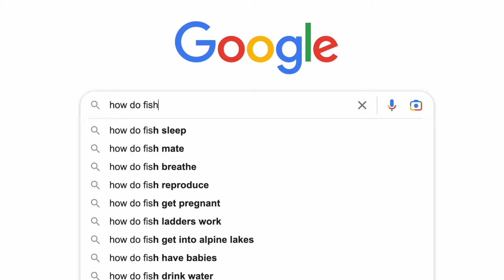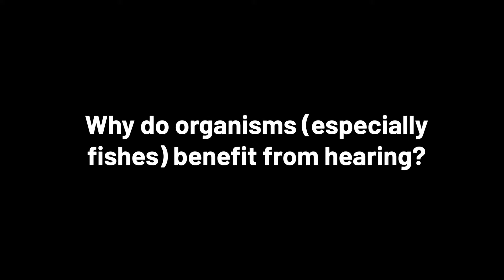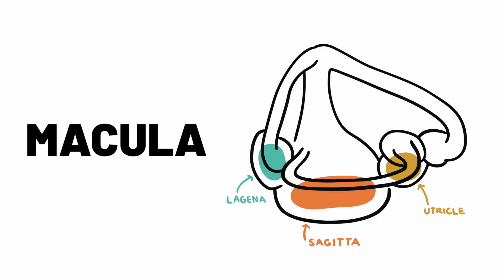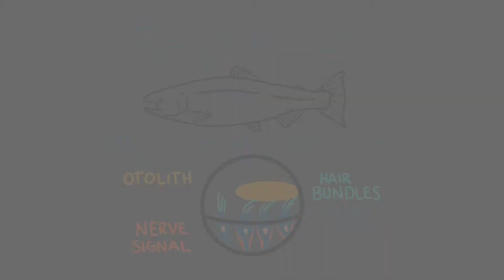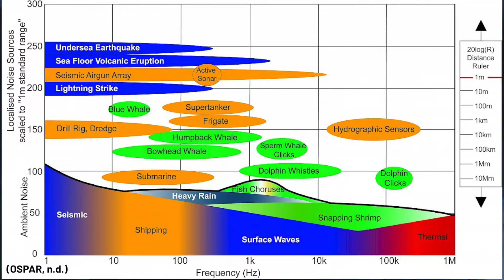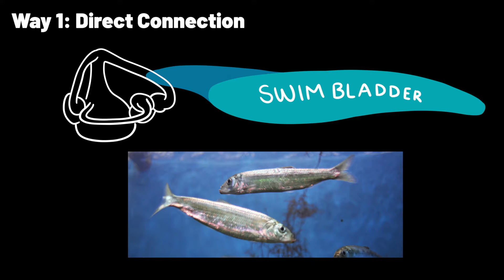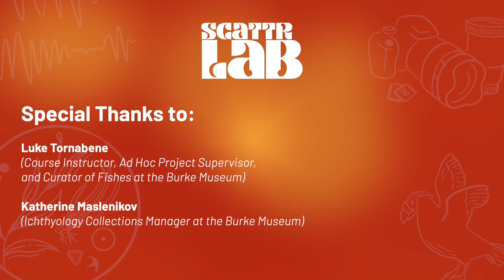How Do Fish Hear?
Ok... What would happen if we threw an underwater rave for our fishy friends? What could they hear? WAIT... How do they hear without ear holes? Find out in this *very* special pilot episode of ScattrLab, produced by biology undergrad Samantha-Lynn Martinez!

Video Outline:
0:00 Intro
1:18 Why?
2:56 How?
3:49 Otoliths
4:27 Concert and Density Difference Analogy
5:13 Fish Frequencies
6:52 Clupeidae Case Study - Ultrasonics
7:57 Melamphidae Case Study - Weird Otoliths
9:41 Fish Hearing Aids Case Study  - Swimbladders
11:09 Otocephala and Ostariophysi Case Study
12:00 Lateral Line
13:07 Wrapping Up